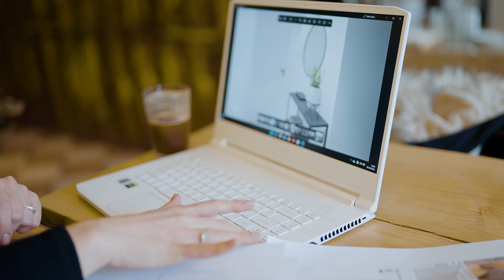Adrianna Marzy mi Się film wizerunkowy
Fotografia Film Make up
Sesje i filmy indywidualne oraz wizerunkowe
Dron.
Sesje zagraniczne
śluby i wesela zagraniczne

Serdecznie zapraszamy po więcej szczegółów